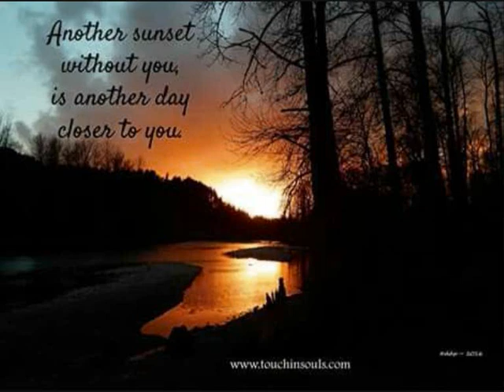Cover : Sergey Von Wysocki ( Ohne Dich 2 / Tyros 5 )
Music composed by Sergey Von Wysocki
( Ohne Dich 2  #  Without You 2 )